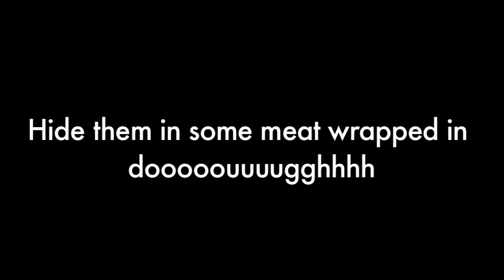Meat Wrapped in Dough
Culinary innovation began only when hominids discovered the art of wrapping meat (a #1 or #2 food) in dough (also a #1 or #2 food). I don't care which side your country fought on during WWII, or if your culture didn't even know there was mad fighting transpiring: I bet you all the vegetables in the world that soldiers, civilians, profiteers and even some women were eating meat wrapped in dough. Respect.